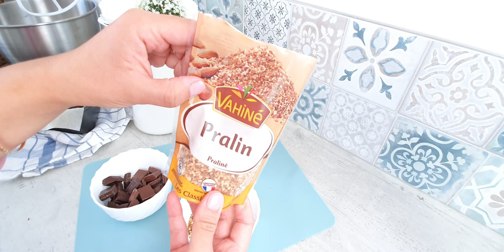La recette facile du Cake au Nutella et son cœur coulant avec sa chantilly au Nutella... Best Goûter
Hello mes Bree,

Voici une recette bien gourmande pour vos goûters d'anniversaire ou vos brunch .

Le cake au chocolat :

225 gr de beurre demi sel mou
100 gr de cassonade
100 gr de sucre blanc
4 œufs
80 gr de lait fermenté ( peut être remplacé par du lait ou crème entière liquide )
125 gr de farine
1 c a c de levure chimique
1 c a c de bicarbonate alimentaire
40 g de cacao non sucré
40 gr de chocolat noir pâtissier

La ganache au nutella :

100 gr de chocolat au lait pâtissier
150 gr de Nutella
200 ml de crème entière

Glaçage rocher :

110 gr de chocolat au lait ( ou moitié lait, moitié noir )
25 gr de pralin
25 gr d'huile de pépin de raisin

Jattend vos retours sur mon Instagram "Manizza" 💗

With love

Manizza

With Love